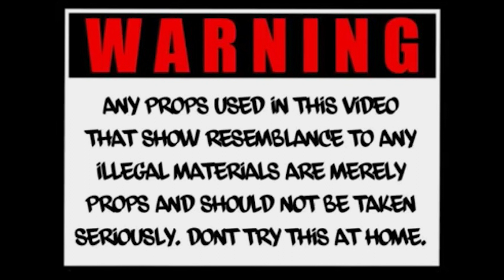RMC Mike x YBM ReadyRoc - Illegal Talk (Official Video) Shot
watch the official video for "Illegal Talk" By RMC Mike & YBM ReadyRoc.

Follow J.R. Digital on Social Media.